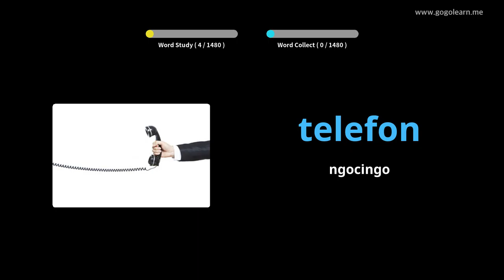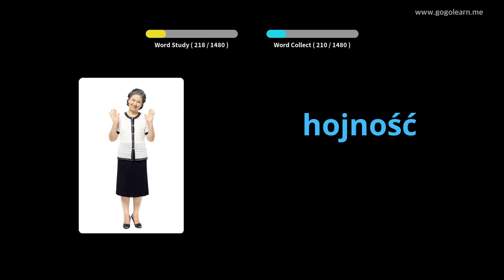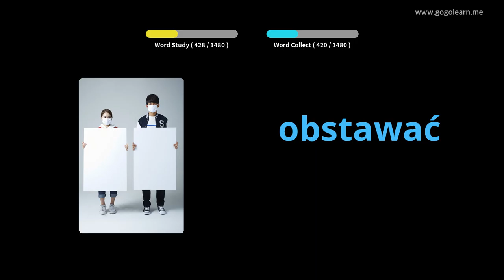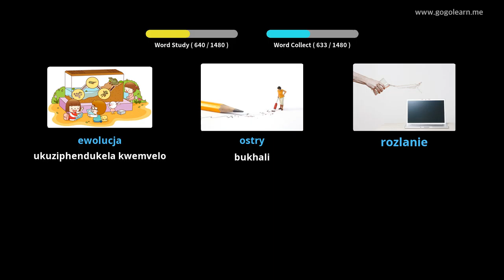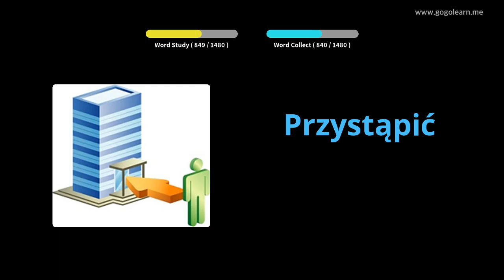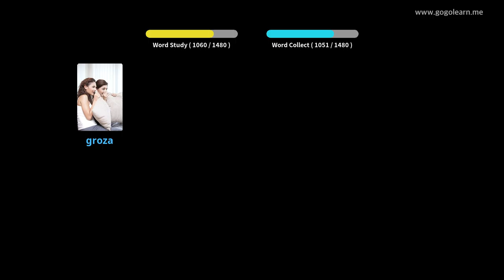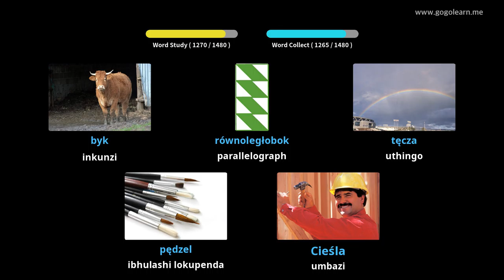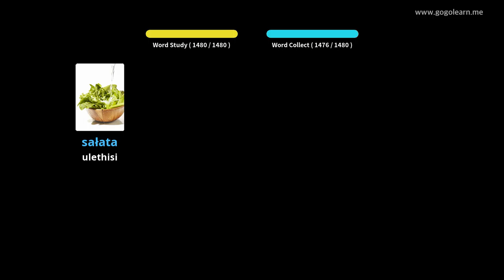Isigama SasePoland Esiyisisekelo | Golearn